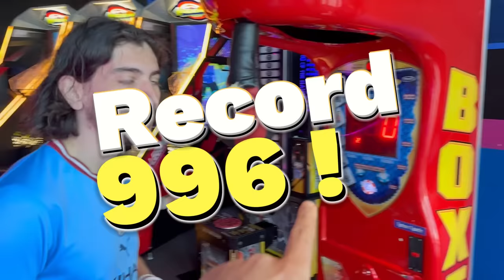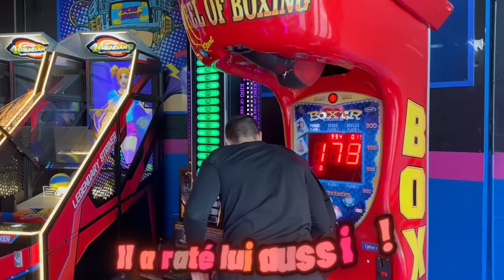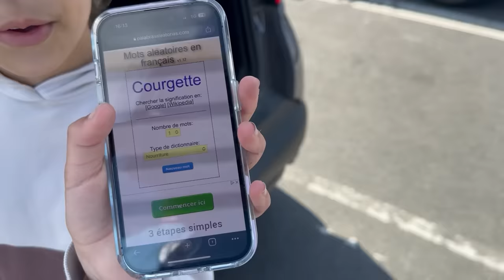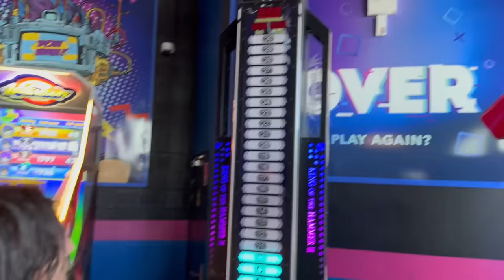JE PAYE UNE MOTO CROSS A CELUI QUI REUSSIT ! 🤩 ( je suis ruiné)